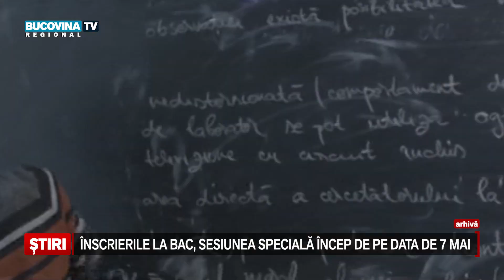Inscrierile la BAC, sesiunea speciala incep de pe data de 7 mai